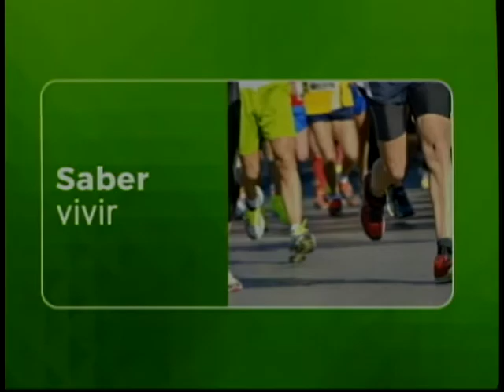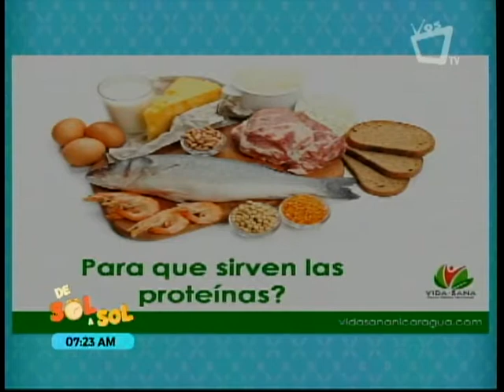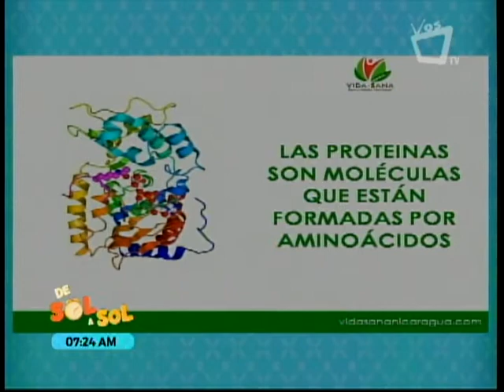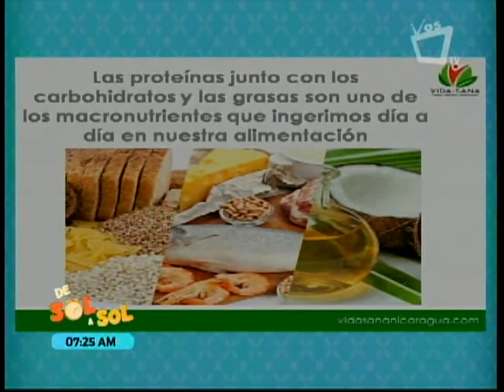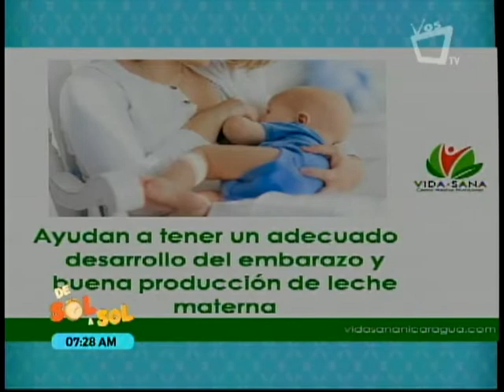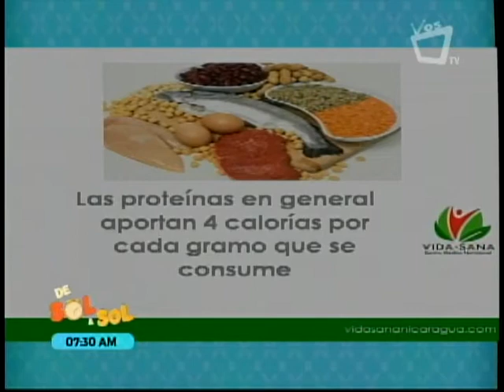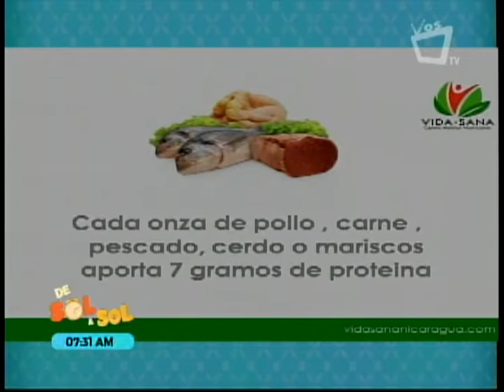Saber vivir: ¿Para que sirven las proteinas ?